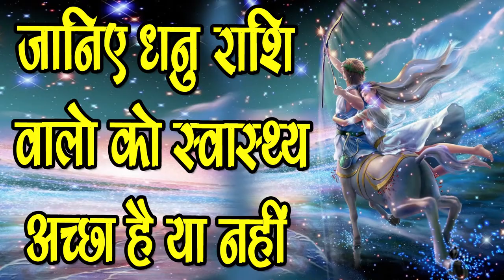जानिये कैसा रहेगा Dhanu Rashi वालो का Swaasthya -Saggirarius sign health,SM News